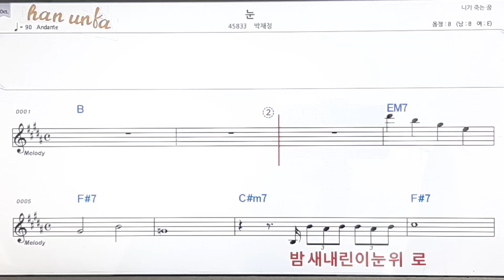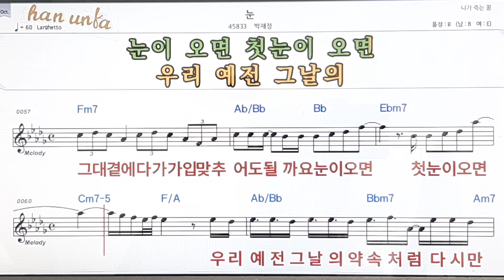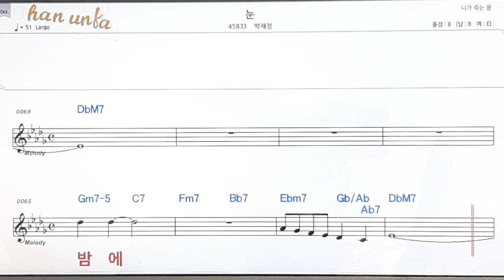눈/박재정👍노래 반주, 코드 악보,가라오케💋Karaoke*Sheet Music*Chord*MR